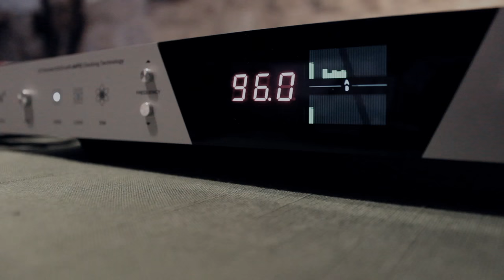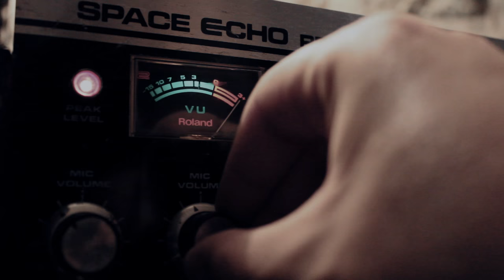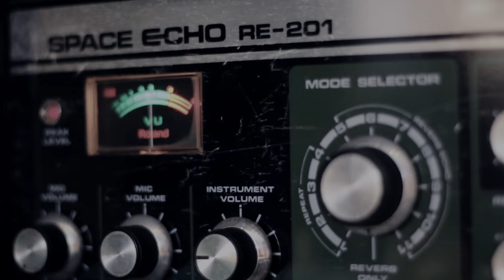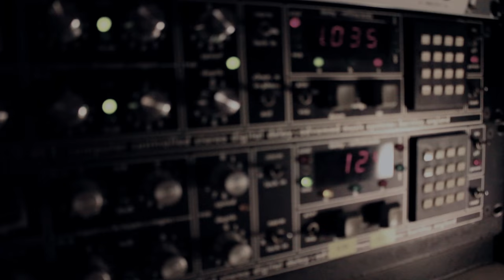Asférico & Saffronkeira | The Sound of Confounding Factor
Confounding Factor is an enigmatic electronic musical project formed by Asférico (ES) & Saffronkeira (IT) coming from the deepest depths of an unknown forest... This project gently leads the listener through the hazy pathway in order to arrive to an even more mysterious clearing. All you can find here is chaos, so you better get back to where you came from. If you can ever find the same pathway again... can you?

Recorded at Störung Studios by Fran Rico

Alex Gámez has been involved with music as a dj, sound artist, sound designer, mastering engineer and producer since 1995, and currently works under the moniker Asférico.
Asférico is a proposal that emerges from an artist needing to create and experiment without loosing the groove. He produces a wide range of sounds and tracks, from extremely experimental to dance-floor music. In January of 2006, he founded Störung, a platform focused on electronic and experimental music and visual arts.

SaffronKeira, from the island of Sardinia, surprised by his compositions in which rhythms are combined in full textures, with getting music to create a clear environmental profile. Saffronkeira project was established in early 2008 by Eugenio Caria in Sardinia. Great researcher of the possibility of expression offered by the technology used and the main vehicle for the way you work, his music moves between the minimal and ambient classic. The objective of this project is anchored in the field of experimental electronics using elements that depart from conventional music and even, at times, meaningless. In July 2012 the first album debut on Denovali Records.